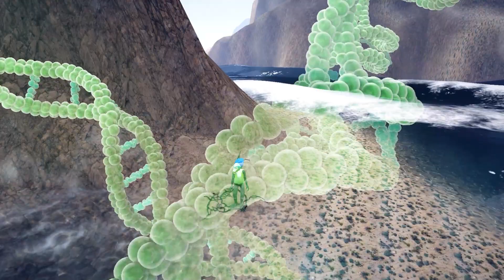GTA 5 - Tôi là khủng long biến đổi Gen - Từ loài ăn thịt dưới nước đến loài ăn cỏ vĩ đại | GHTG